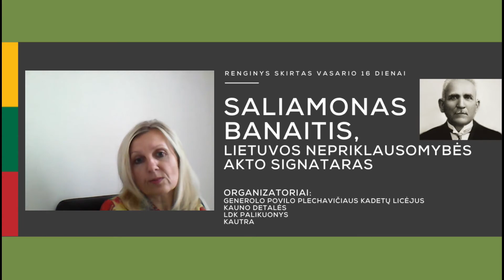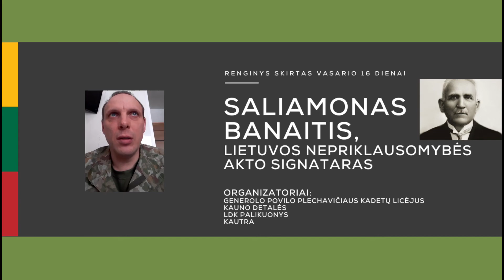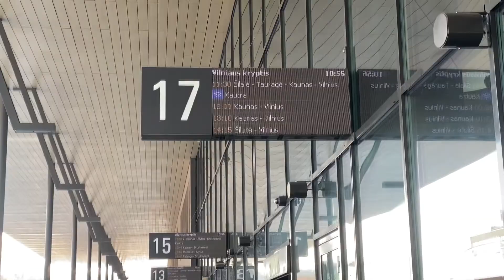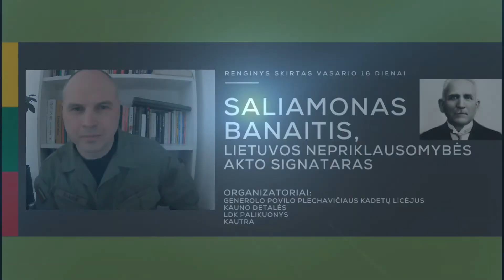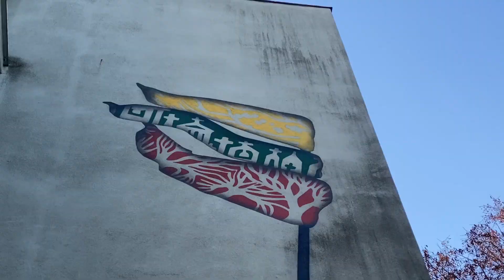Saliamonas Banaitis, Lietuvos Nepriklausomybės akto signataras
Vasario 16 – ąją  dieną kviečiame prisiminti Lietuvos Nepriklausomybės Akto signatarą Saliamoną Banaitį. Žmogų, daug   neįtikėtinų darbų padariusį Kaunui ir šaliai. Renginys vyks virtualioje erdvėje, kur galėsite susipažinti su Saliamono gyvenimu, sužinoti kaip jo darbai keitė kitų žmonių likimus.

„Ieškodamas lietuvių asmenybių, kurie gali įkvėpti šių laikų žmogų, atradau Saliamoną Banaitį. Tai vienas iš nedaugelio atvejų, kai lietuvis už savo pinigus steigė lietuviškas mokyklas, rengė ir apginklavo besikuriančią Lietuvos kariuomenę“ ,– mintinis apie Vasario 16 – osios  dienos renginį dalinosi Ričardas Žilaitis, Generolo Povilo Plechavičiaus kadetų licėjaus direktoriaus pavaduotojas ugdymui.

Saliamonas Banaitis gimė ir augo Vaitiekupiuose, Sintautų valsčiuje, Šakių rajone. 1904 m. atvyko į Kauną, kur tuo metu gyveno tik 6 % lietuvių. Įkūrė spaustuvę, spausdino lietuvišką literatūrą, gavo leidimą steigti pirmąją lietuvišką Kauno „Saulės“ gimnaziją, vėliau įsteigė 12 savo mokyklų, kurioms pats ir vadovavo. Skyrė 300 000 markių ir iš vokiečių nupirko ginklų bei amunicijos taip aprūpindamas Lietuvos kariuomenės pulką. Įkūrė garlaivių bendrovę, pradėjo kurti naują Kauno autobusų stotį.

„Vasario 16-toji yra puiki diena prisiminti svarbius anksčiau nuveiktus darbus. Skaičiuojame jau 4 metus po Kauno autobusų stoties rekonstrukcijos, kurios dabartinę vietą nulėmė Saliamono Banaičio pastangos tarpukario metu pasirūpinti geresne vieta autobusų stočiai, kuri iš Nemuno krantinės buvo perkelta į dabartinę vietą”, – kalbėjo Kauno autobusų stoties vadovė L. Pakusienė.

Renginio metu išgirsite pasakojimus apie Saliamono Banaičio vaikystę ir jaunystė Sintautų valsčiuje, aktyvią veiklą Kauno mieste. Sužinosite istoriją, kodėl Saliamono Banaičio kapas iškeltas iš Senųjų Kauno kapinių (dabartinis Ramybės parkas).

Pasak vieno iš renginio organizatorių,  „Kauno detalės“ projekto iniciatoriaus Laimono Užomeckio, šio žmogaus gyvenimas gali būti kaip pavyzdys kiekvienam iš mūsų. Saliamonas Banaitis sulaukęs šešiasdešimties metų jautėsi pritrūkęs teisės žinių ir įstojo į Lietuvos universiteto Teisės fakultetą.

Filmavimas ir montavimas: kadetas Vytis Mantrimavičius.